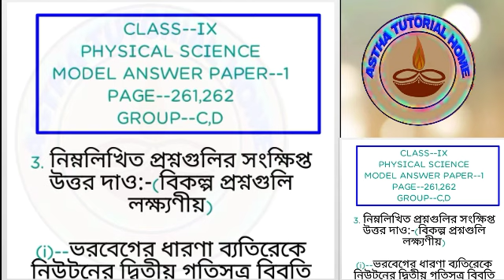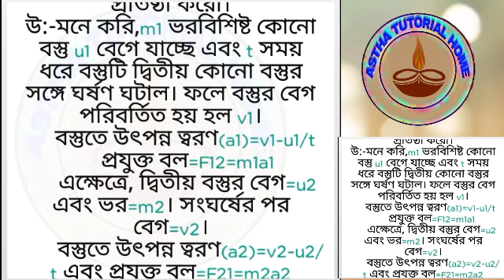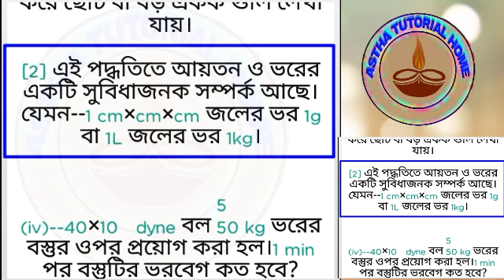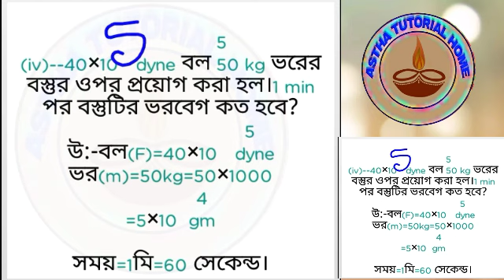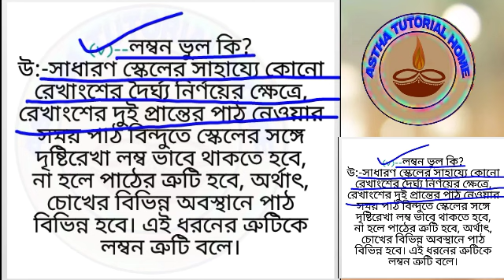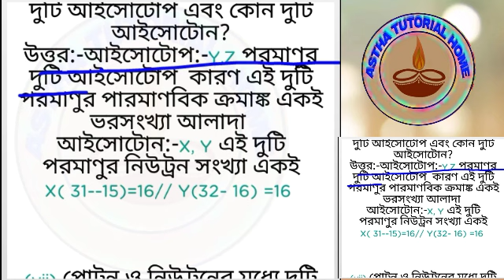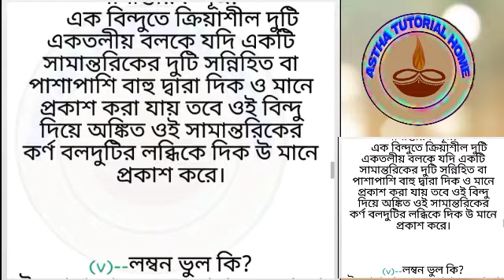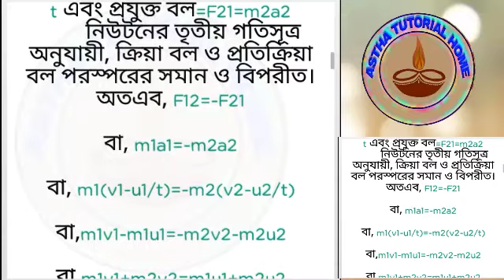Class-ix || Physical Science || Model Answer Paper-1 || 1ST Summative || Group-c,d || Ray and Martin